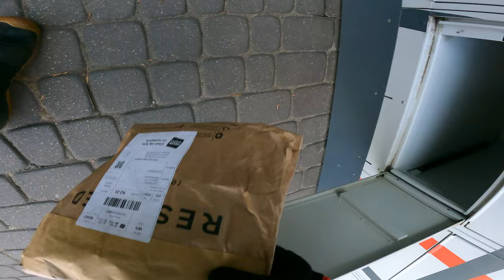4K Closing the last topics before vacation. Scrambler 1200 XC. Daily commute. RAW sound. POV